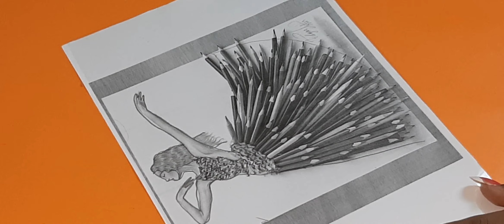Glass Painting -FOR BEGINNERS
MATERIALS REQUIRED FOR GLASS PAINTING:
FEVICRYL GLASS COLORS 10 SHADE
or
CAMEL GLASS COLORS SOLVENT BASED

CAMEL GLASS LINER (Golden)
or
CAMEL GLASS LINER (Silver)

OHP SHEET A4 SIZE
Or
OHP SHEET A3 SIZE